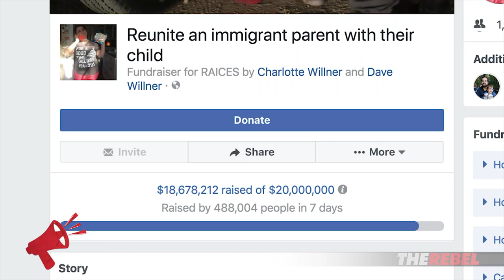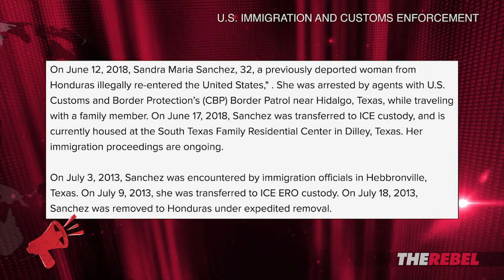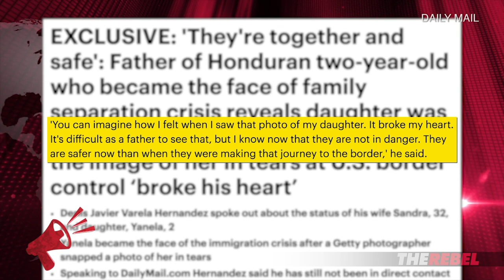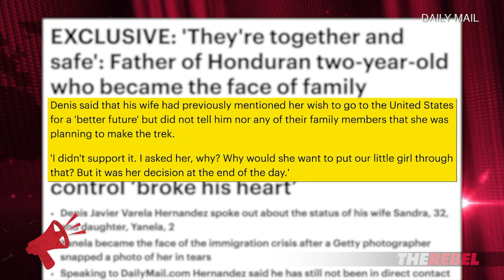Time Magazine “weaponized” photo of crying girl to bash Trump | Ezra Levant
Ezra Levant of The Rebel.Media reports: On last night’s show, I told the real story behind the photo on the cover of Time Magazine featuring Donald Trump towering over a crying little girl. MORE
SIGN UP for the Ezra Levant Show (PLUS shows hosted by Sheila Gunn Reid, John Cardillo and MORE)